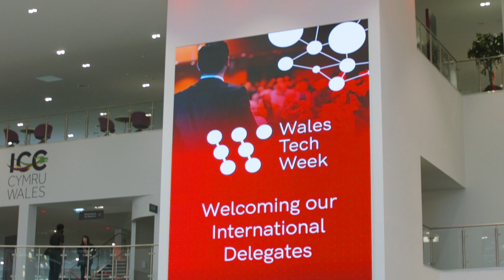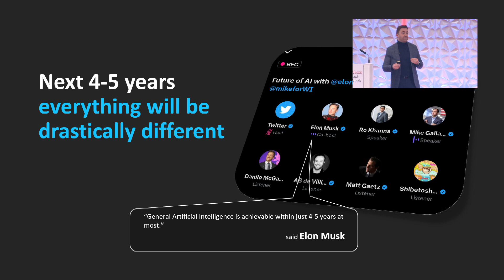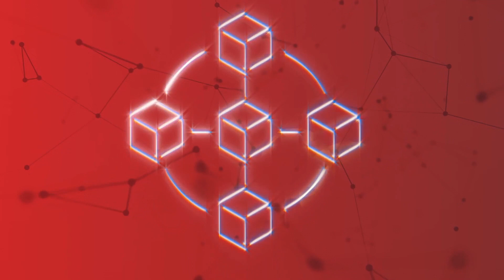Wales Tech Week 2023 - Highlights Reel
Wales Tech Week 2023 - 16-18 October 2023

It connects, promotes and develops Wales as a centre of expertise and opportunity for enabling and emerging technologies and their applications for today’s business and society.

After two years virtual, it’s now time to get physical. Wales Tech Week 2023 will be a hybrid, international Tech Summit bringing together the global tech community to connect, collaborate and do business.

Wales Tech Week is where Tech meets opportunity.